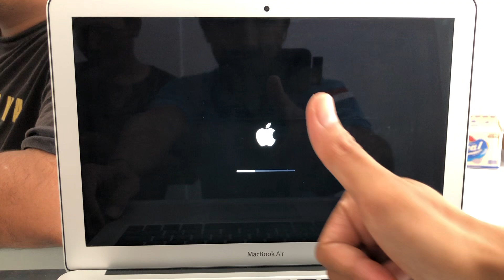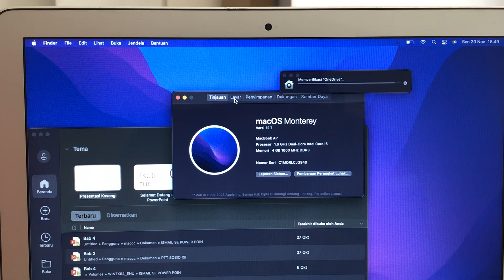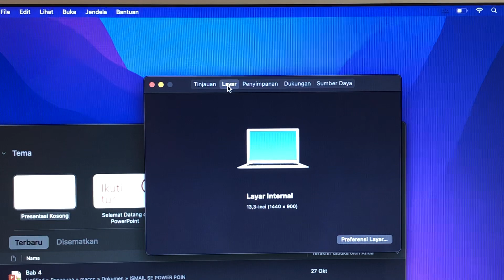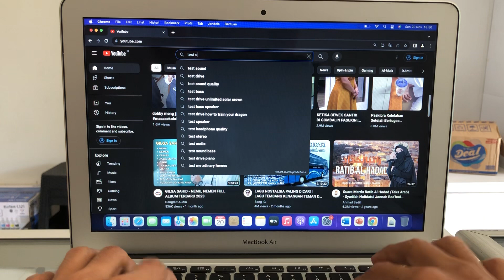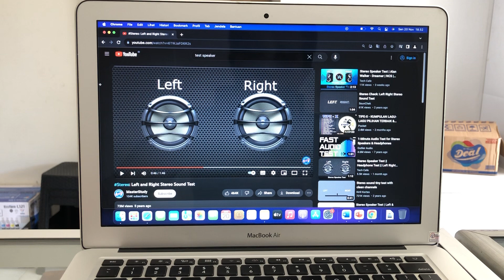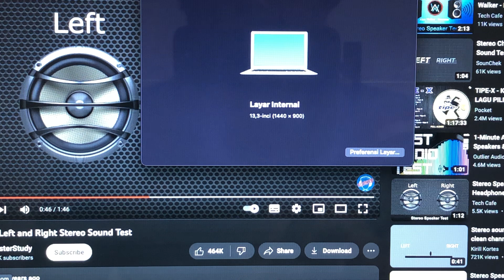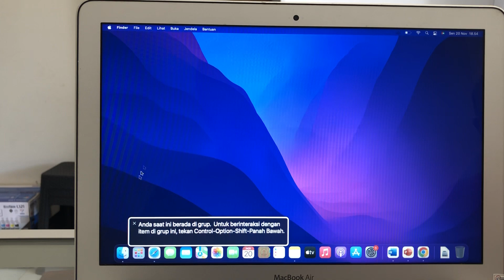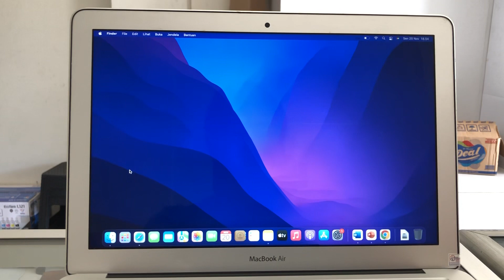Review MacBook Air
Link beli